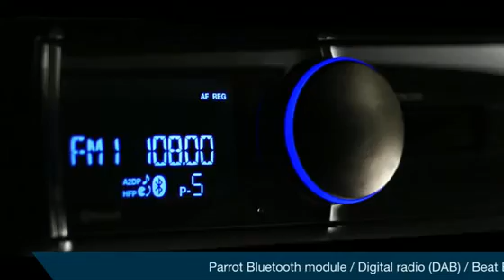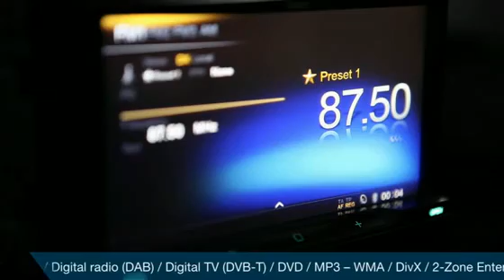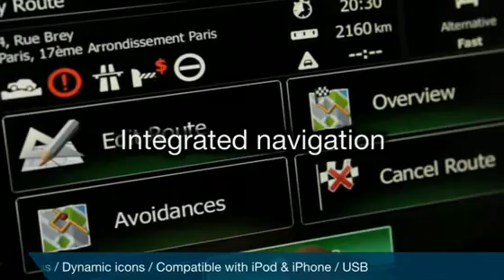Clarion Line Up Introduction (EN)